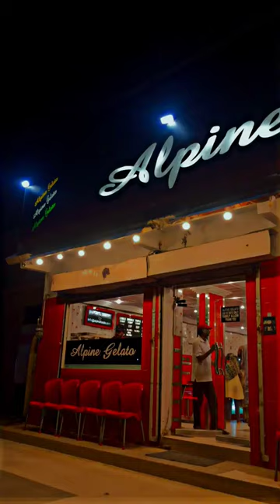Karachi ki famous Alpine icecream